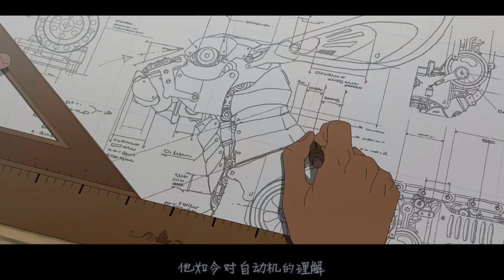心理扭曲的州长为满足欲望，将女孩的四肢切掉，改造成机械人